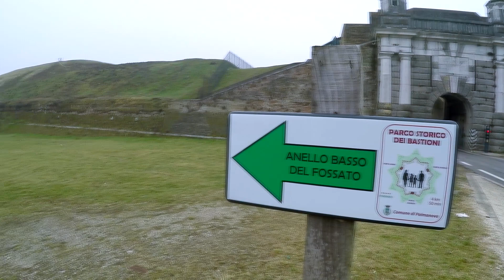AmbassadorFVG Debora Scapolan: Palmanova, la città-fortezza a forma di stella.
Costruita dai veneziani nel XVI secolo, Palmanova è uno schema ideale reso realtà urbana. Anche in una giornata uggiosa, è possibile godere a pieno delle esperienze che offre: Piazza Grande con il Duomo e i Palazzi Signorili, le Polveriere Napoleoniche e anche il percorso pedonale che permette di ammirare la cerchia dei bastioni della città stellata dall’esterno.

Built by the Venetians in the 16th century, Palmanova is an ideal scheme made an urban reality. Even on a gloomy day, it is possible to fully enjoy the experiences it offers: Piazza Grande with the Duomo and the Palaces of the Nobles, the Napoleonic Powder Coins and also the pedestrian path that allows you to admire the circle of bastions of the star-shaped city from the outside.

Palmanova wurde im 16. Jahrhundert von den Venezianern erbaut und ist ein idealer Entwurf, der eine urbane Realität werden lässt. Sogar an einem trüben Tag können Sie die angebotenen Erlebnisse in vollen Zügen genießen: die Piazza Grande mit dem Dom und den Palästen der Adligen, die napoleonischen Pulvermünzen und auch den Fußweg, auf dem Sie den Bastionskreis der sternförmigen Stadt von außen bewundern können.